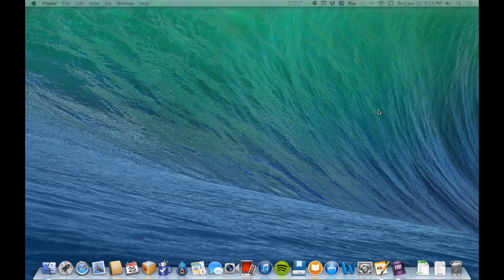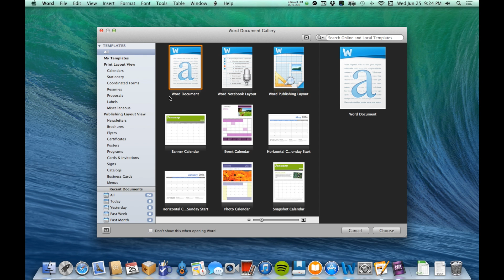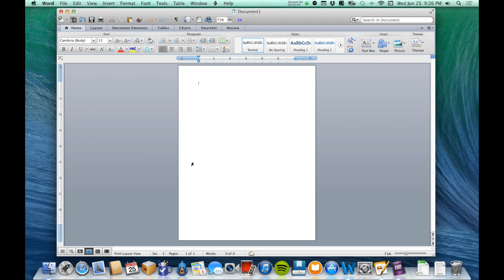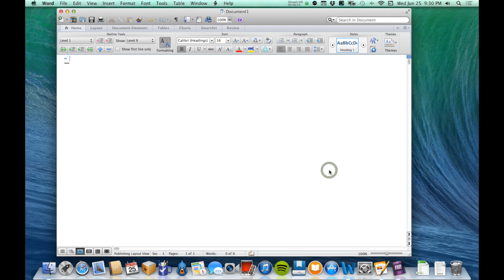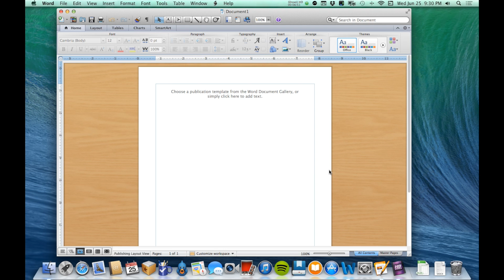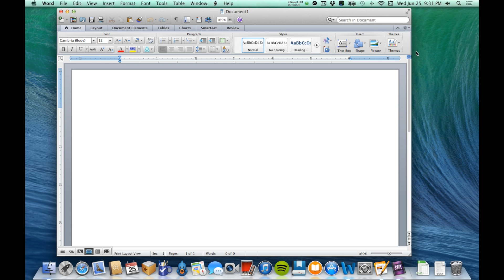APP101 Video 1: Word - General Overview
This video is about APP101 Video 1 - Word - General Overview